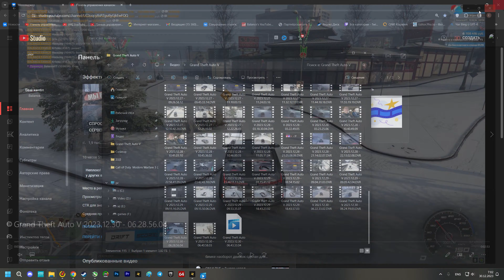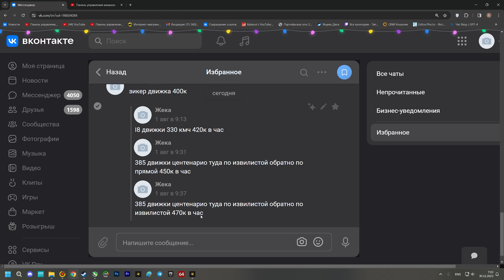ZEEKR 001 / ЗАЧЕМ ОН НУЖЕН? SMOTRA RAGE GTA 5